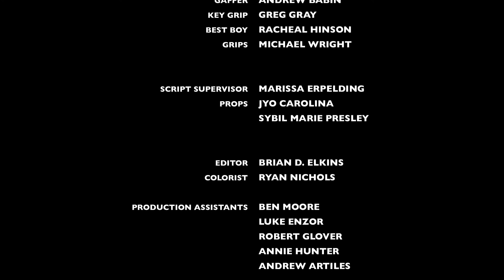Uncertain Saunter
~Director: Bryan Artiles
~Writer: Allison Sommers Kelly (as Sommers Kelly) & Bryan Artiles
~Producer: Allison Sommers Kelly (as Sommers Kelly)
~Starring: Pat Prentiss, Candace Clough McGowan, Moran Prewett (Taylor) and Brad Beall
~Original Music Written and Performed by: Marty Ray

This film is not a political statement on Abortion. This is not a film about religion nor a personal attack on religion.
This film tells the story from two different perspectives on a subject were divide and hypocrisy still exist especially behind closed doors. It is a tale as old as time and we all know someone somewhere who has gone through this. It is never easy to make this kind of life decision nor it is easy to stand by defenseless. We are all connected in one way or another. This film does not condemn or judge anyone. We want to show how this effects everyone.